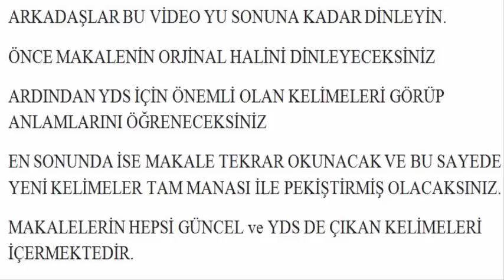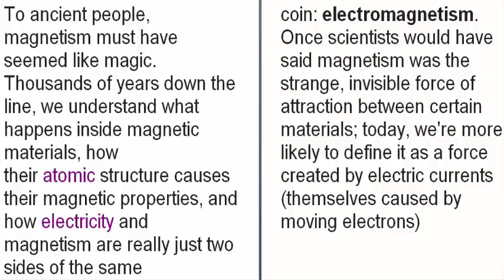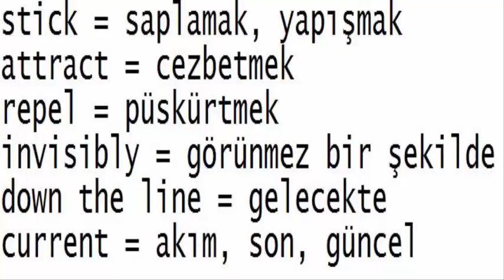SESLİ MAKALE - 5 ( What is Magnetism ? )